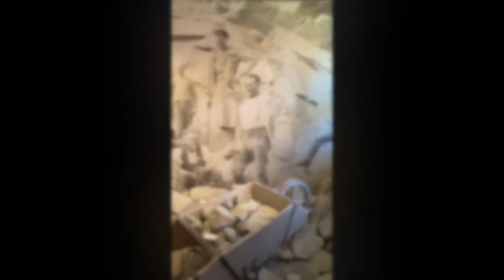Virtuelle Tour durch das Flößermuseum in Lechbruck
Wir nehmen Sie mit auf eine virtuelle Führung durch das Flößermuseum in Lechbruck am See.
Lassen Sie sich von unserer Dorfgeschichte begeistern.